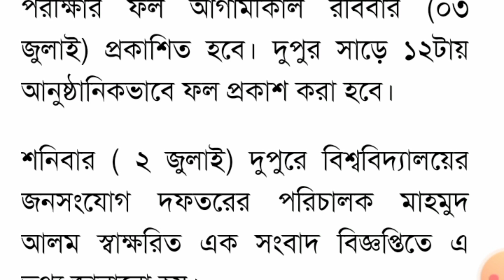ঢাকা বিশ্ববিদ্যালয় গ ইউনিটের রেজাল্ট কবে কয় তারিখে প্রকাশ হবে।du c admission resultগ বিভাগের ফলাফল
ঢাকা বিশ্ববিদ্যালয় গ ইউনিট এর ফলাফল প্রকাশের নতুন খবর ২০২২